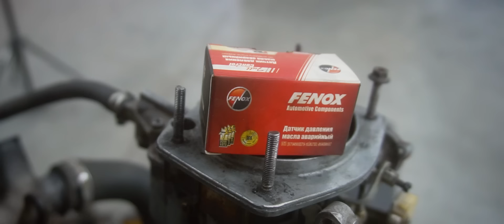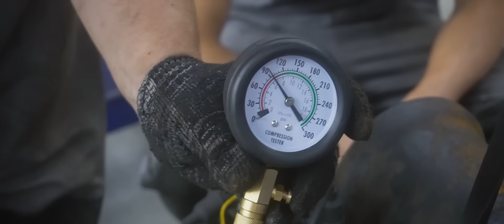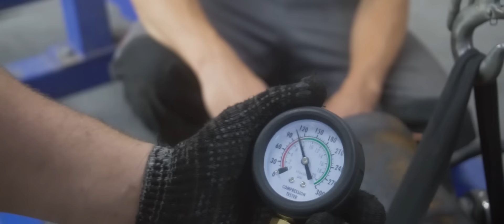Оживление АВТО после ПОЖАРА #1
Кардан-Баланс - Заводской Ремонт Карданных Валов 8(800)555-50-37
Ремонт Карданного Вала за 3 часа! Гарантия 6 месяцев! 19 лет опыта. Стандарты ISO. Выгода 70%